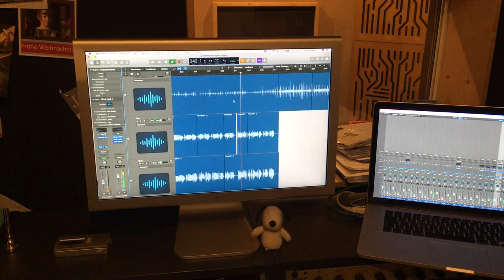Genieß dein Leben jeden Tag - StudioTrailer VOL1 - EGERLÄNDER6 - 27.01.2020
Studio-Trailer VOL1 - Genieß dein Leben jeden Tag! Hier kommt der erste Trailer zur neuen CD "VOLLGAS!" - Wir haben diese hitverdächtige und sensationelle Komposition vom großartigen Helmut Kassner (natürlich glänzend von Ernst Hutter und den Egerländer Musikanten eingespielt) sehr gerne auf der Jubiläums-CD aufgenommen. Den Gesang haben wir einfach mal 3-stimmig gemacht...wir hoffen euch gefällt es so:-))
Freut euch auf weitere Neuigkeiten aus dem Studio in den nächsten Tagen und Wochen...